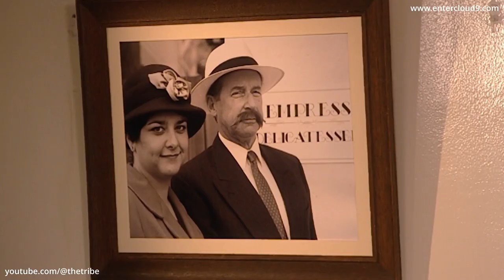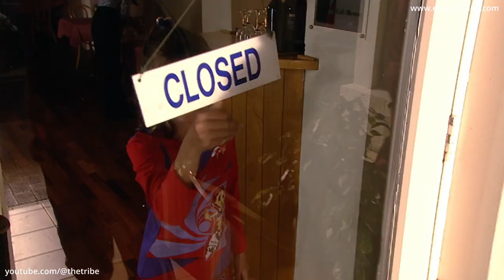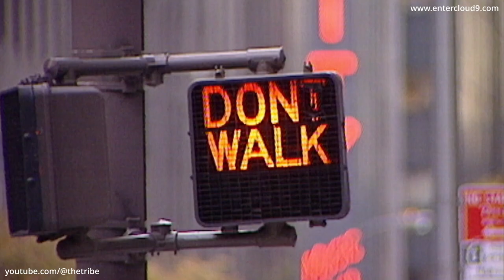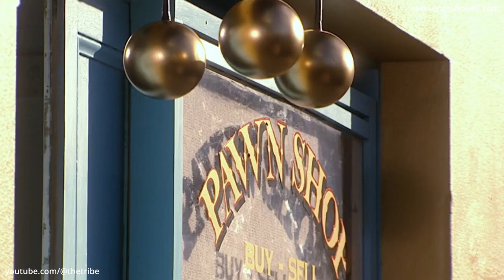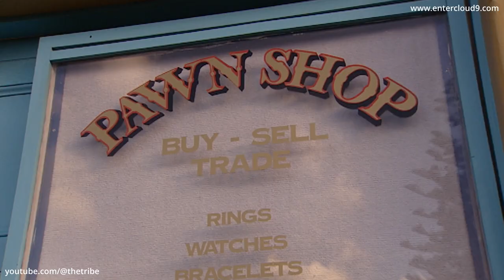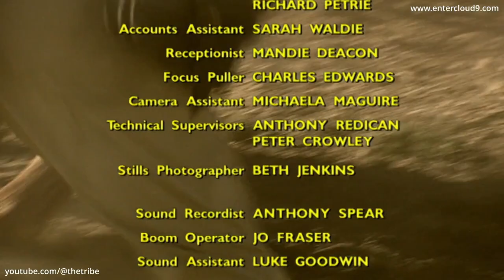Revelations (The Initial Journey) - David and Mr G (HD)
Episode preview - Modern day. After being fired from his vegetable delivery job, Jess is hired by Saul, a humble restaurant owner in Brooklyn, New York. But things turn sour when two gangsters threaten the business and Jess finds himself in great danger as he tries to seek justice for Saul and his family and an exit of the insidious 'protection' racket.

This episode is the original English audio version and has captions/subtitles available in English, German and Spanish!

Series info - "Revelations (The Initial Journey)" follows the travels through a variety of backdrops and timelines of Jess, who is portrayed as every man. After all, the series mirrors the travels of every man, woman and child.

🎬 Watch Revelations (The Initial Journey) 🎬
Revelations (The Initial Journey) has been lovingly remastered for the digital era and the entire series can now be watched (without any ads) in high quality HD via Cloud 9's Vimeo channel, to stream or download.  The complete series is also available on video on demand & streaming platforms and broadcasters (availability varies country to country due to rights and licensing).

Find out more about Revelations (The Initial Journey) on the official

 🎵Revelations (The Initial Journey) Music 🎵

Music has always played a large part in Revelations (The Initial Journey), and now you can finally listen to original songs and music from the series on the soundtrack album, as well as The Spirit Symphony! Check them out via these links, available to purchase or stream:

Revelations (The Initial Journey) Soundtrack

Amazon Music